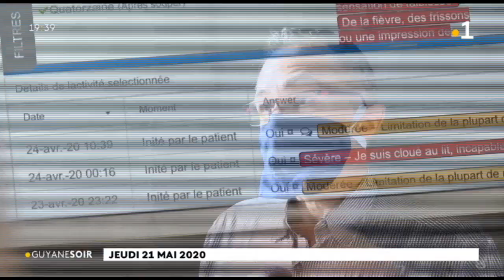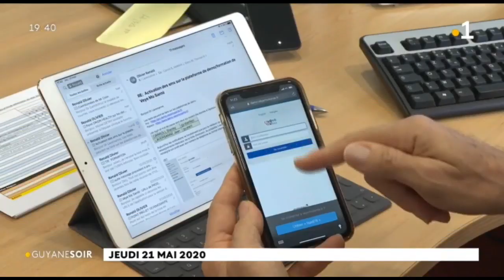"Véyé mo santé", une page web pour suivre l'évolution de santé des patients